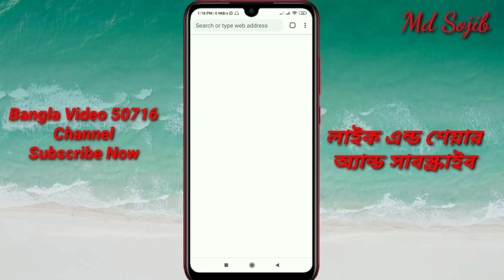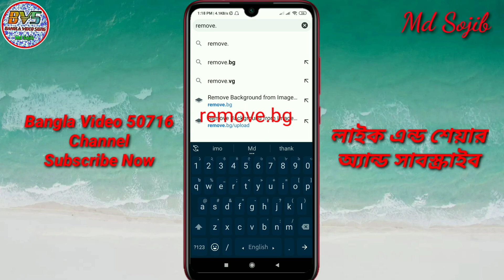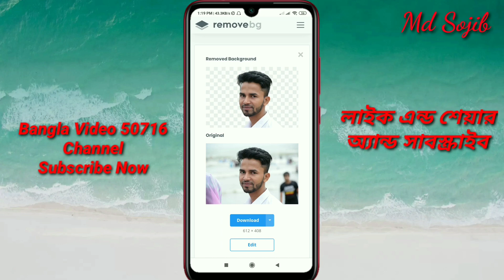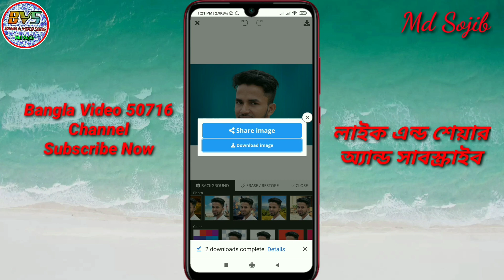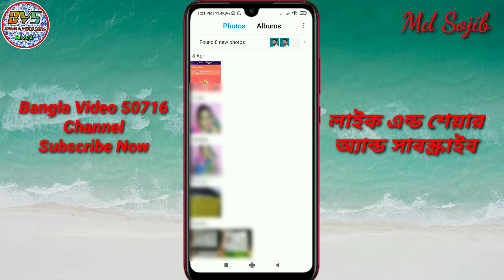এক ক্লিকে ফটোর ব্যাকগ্রাউন্ড রিমুভ করুন || Remove photo backgrounds with one click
যেকোন ফটোর ব্যাকগ্রাউন্ড এক ক্লিকে রিমুভ করুন
নিজের পছন্দ মত ব্যাকগ্রাউন্ড সিলেক্ট করেন এবং কাস্টম ব্যাকগ্রাউন্ড সেট করুন